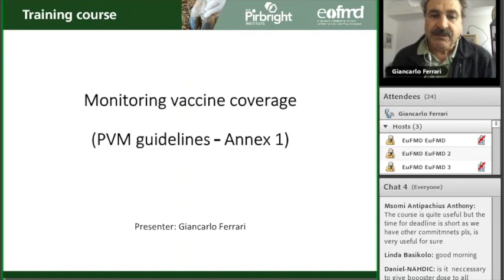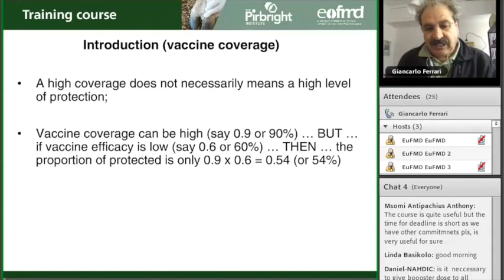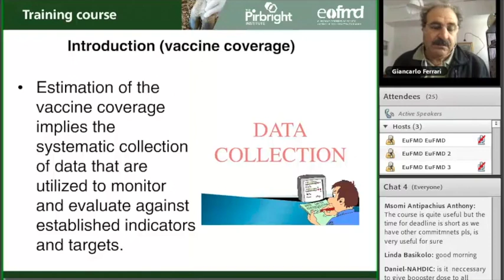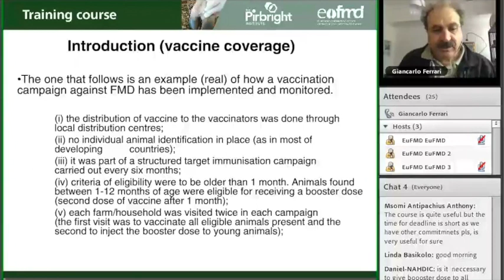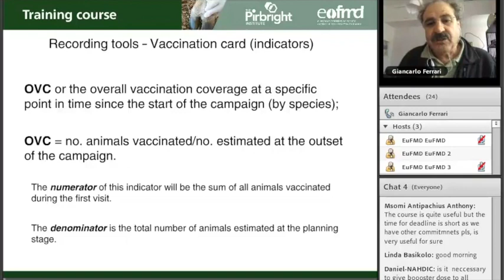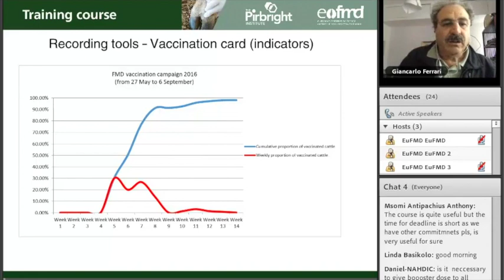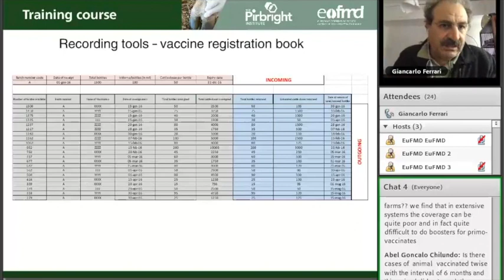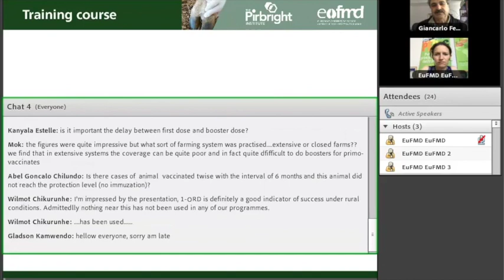PVM//Monitoring vaccine coverage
Against the framework of a EuFMD elearning course on Post Vaccination Monitoring, Dr Giancarlo Ferrari looks in detail at indicators of vaccine coverage.